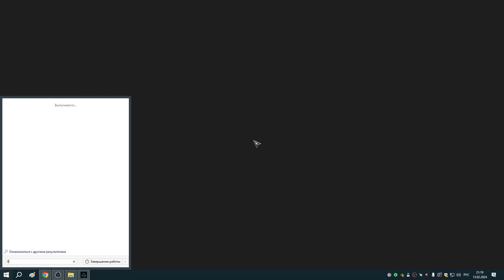144 Еженедельный заказ Реды и Ирландия с Франкией